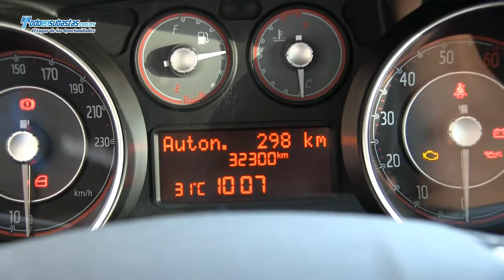Fiat Punto Lounge Manual / 2013